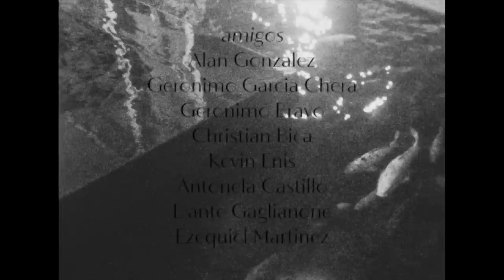Then Again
Featuring Andrew Gray, Federico Hazama, Matias Gagliardo, Mati Giorgi, Antonella Castillo and Ezekiel Martinez in Buenos Aires and Bariloche.

Filmed and edited by Federico Hazama.

00:00 Intro
00:23 Federico Hazama
02:48 Matias Gagliardo
05:48 Montage
09:22 Andrew Gray